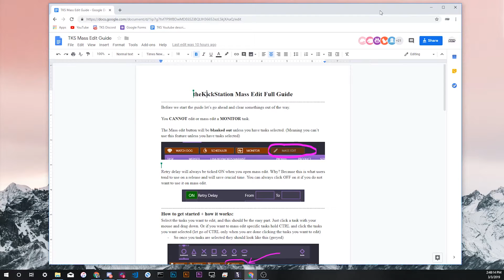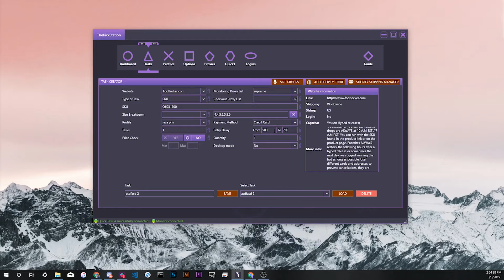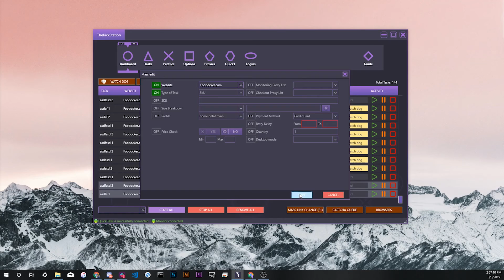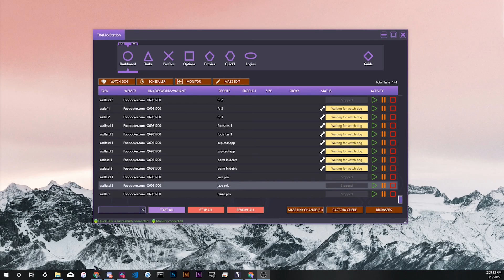Mass Editing - theKickStation YouTube Guides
Welcome to the official YouTube channel of theKickStation AIO! We started this channel to give users another method of learning the tips and tricks to success using TKS.

This video covers the mass edit feature, a simple but convenient feature to help users edit delays, task inputs, and other settings for multiple tasks at once “on the go”.

To access our mass edit documentation To access the table of contents for ALL bot documentation

If you have any questions, don’t hesitate to contact our support team in Discord, on Twitter or via email . Additionally, we would love to hear feedback on our informational content (YouTube videos and Google Docs guides); if you have any suggestions or comments please reach out!